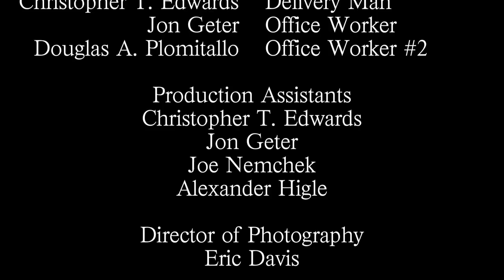Scared Stiff - Curse of the Scarecrow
With no other choice to make, a farmer gives his farm to the banker who had tried to take it away from him. This horrific tale was written by Bob Madia (You Can't Kill Stephen King).

Starring George Walsh, Joe Nemchek & Anthony Plomitallo
Written by Bob Media
Soundtrack Composed by John "Deyo Ello" Ragin
Produced & Edited by Douglas A. Plomitallo
Directed by Fred Bonheim